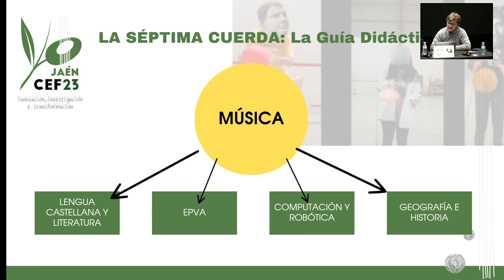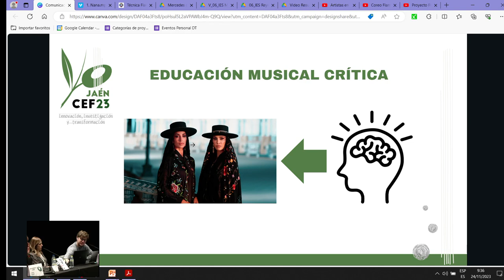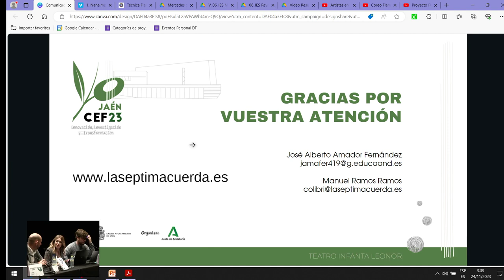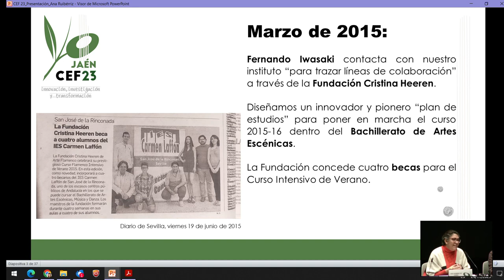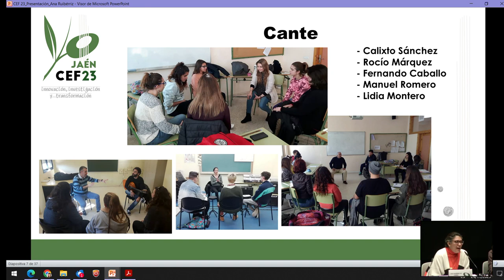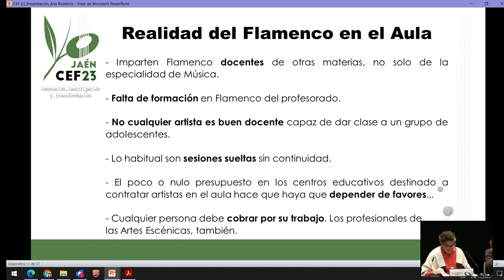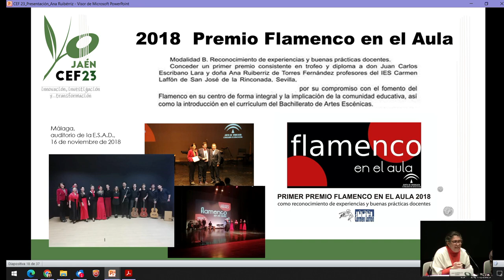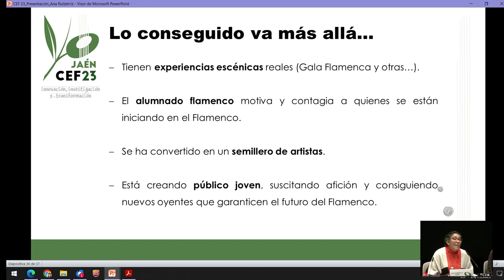II Congreso Internacional de Educación y Flamenco - 24 nov - Comunicaciones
II Congreso Internacional de Educación y Flamenco
Innovación, investigación y transformación
Jaén, 22, 23 y 24 de noviembre

Organiza:
Consejería de Desarrollo Educativo y Formación Profesional. Junta de Andalucía
Consejería de Turismo, Cultura y Deporte. Junta de Andalucía

Colabora:
Excmo. Ayuntamiento de Jaén

Viernes 24 de noviembre, Teatro Infanta Leonor
Hacia el desarrollo profesional a través de la investigación artística en el aula:

Comunicaciones:
-“La séptima cuerda: Guía didáctica para aprender flamenco” de José Alberto Amador y Manuel Ramos.
- Descripción de la experiencia del proyecto flamenco en el I.E.S. Carmen Laffón durante nueve cursos académicos: “Análisis de perfiles del alumnado y valoración de resultados” de Ana Ruibérriz de Torres.